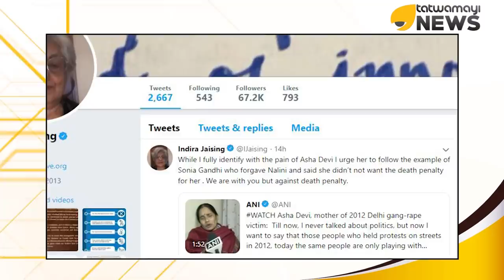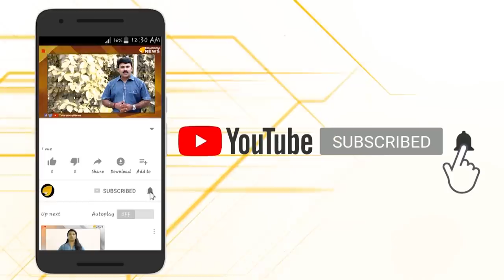അല്ല,അറിയാമ്മേലാഞ്ഞോണ്ട് ചോദിക്കുവാ...ആരാ ഈ ഇന്ദിര ജയസിംഗ്?...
നിർഭയ കേസിൽ വധശിക്ഷയ്ക്ക് വിധിക്കപ്പെട്ട പ്രതികൾക്ക് വേണ്ടി മുതലക്കണ്ണീർ ഒഴുക്കി ഇന്ദിര ജയ്‌സിംഗ്.രാജീവ് ഗാന്ധി വധക്കേസിലെ പ്രതി നളിനിക്ക് സോണിയ ഗാന്ധി മാപ്പുനൽകിയതു പോലെ നിർഭയയുടെ 'അമ്മ പ്രതികൾക്ക് മാപ്പ് നൽകണമെന്ന് വക്കീലമ്മ.ഇവർ ആരാണെന്ന് പൊട്ടിത്തെറിച്ച് നിർഭയയുടെ 'അമ്മ ആശാ ദേവി